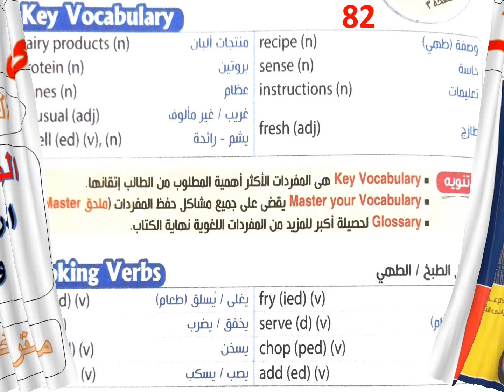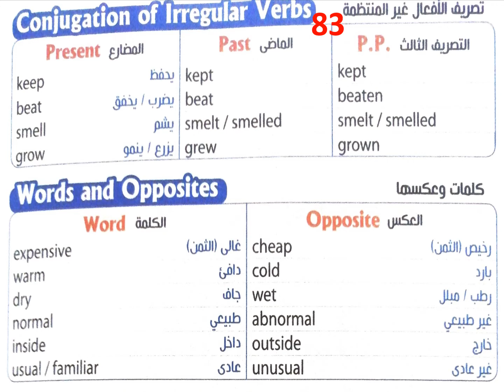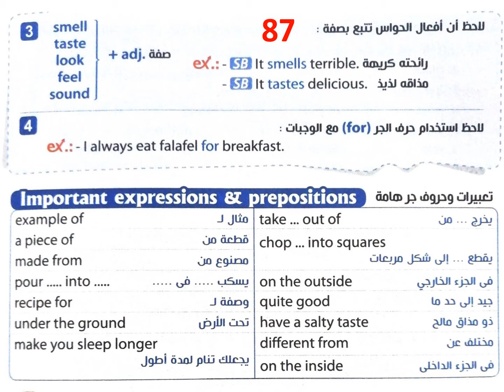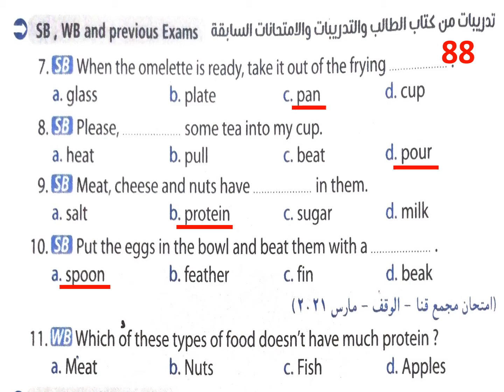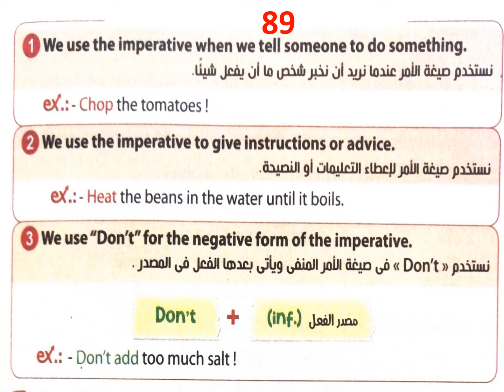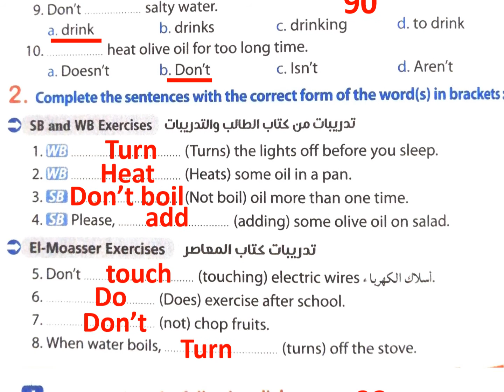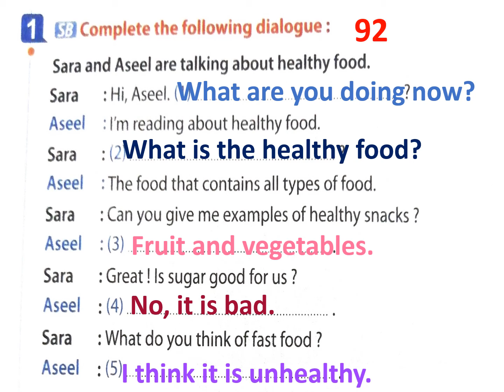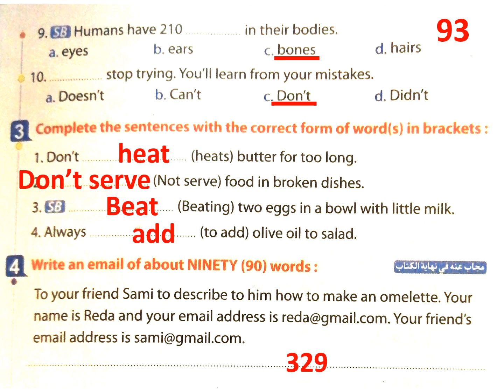شرح حل كتاب المعاصر تانيةاعدادي انجليزي ترم تان2022 الوحدة الثامنة You are what you eat الدرس 3&4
شرح الكلمات والملاحظات الهامة على الدرس 00:00
حل تمارين الدرس  06:19
حل تدريبات unit (8)  تانية اعدادى كتاب المعاصر | الترم الثاني 2022 |  الوحدة التامنة  you are what you eat
حل تدريبات  الوحدة الثامنة you are what you eat   كتاب المعاصر للصف الثاني الاعدادي الوحدة السابعة you are what you eat الترم الثاني المنهج الجديد 2022  بطريقة شيقة وسهلة وممتعة ومبسطة لمنهج الصف الثاني الاعدادي انجليزي الترم الثاني 2022 منهج جديد
حل تمارين الكتاب الوحدة السابعة you are what you eat كل أسئلة unit 8 التمارين بالكامل lesson 1-2
حل تدريبات المعاصر تانية اعدادي 2022 وتمارين الوحدة التامنه you are what you eat الترم الثاني المنهج الجديد بأسلوب جديد وشيق
شرح منهج اللغة الإنجليزية (الجديد) تالتة New Hello ! 2022
حل كتاب المعاصر انجليزي للصف الثاني الاعدادي 2022 , تانية اعدادي انجليزي التعليمية , تانية اعدادي,ِ الوحدة التامنه you are what you eat  ,الصف الثاني الاعدادي لغه انجليزيه الترم الثاني 2022,حل كتاب المعاصر انجلش المنهج الجديد,
شرح  الوحدة التامنه you are what you eat منهج الصف الثاني الاعدادي الجديد ٢٠٢٢
انجليزي الصف الثاني الاعدادي ترم تانى الوحدة التامنة  lesson 1-2
الصف الثاني الاعدادي انجليزي الترم الثاني unit 8
حل تدريبات المعاصرانجليزي الصف الثاني الاعدادي  الوحدة الثامنة  الدرس الاول والثاني
حل المعاصر انجليزي للصف الثاني الاعدادي الترم الثاني
الصف الثاني الاعدادي لغة انجليزية 2020
الصف الثاني الاعدادي unit 8
تانيه اعدادي انجليزي الترم الثاني 2022
انجليزي تانية اعدادي كتاب المعاصر
تانيه اعدادي انجليزي 2022 الترم الثاني
انجليزي تانية اعدادي ترم تانى اول وحدة
انجليزي الصف الثاني الاعدادي
انجليزي تانية اعدادي2022
انجليزي تانية اعدادي ترم تانى كتاب المعاصر
إجابات المعاصر 2022 تانية اعدادى ترم ثان
الصف الثانى الاعدادي لغة انجليزية 2022
الصف الثانى الاعدادي انجليزي شرح  الوحدة التامنه
الصف الثاني الاعدادي انجليزي الترم الثاني 2022 بشكل جديد
انجليزي الصف الثاني الاعدادي ترم تانى الوحدة التامنه   شرح وحل
الصف الثاني الاعدادي انجليزي الترم الثاني 2022 شرح 8 unit
prep 2
تانيه اعدادي انجليزي Gr2
شرح انجليزي للصف الثاني الاعدادي الترم الثاني
حل تدريبات  الوحدة الثامنه كتاب ( المعاصر )
انجليزي تانيه اعدادي2022  مادة اللغة الانجليزية
حل كتاب المعاصر انجليزي الصف الثاني الاعدادي 2022
حل كتاب المعاصر انجليزي 2022 بأسلوب جديد
اجابة المعاصر انجليزي 2022 النموذجية
حل كتاب المعاصر لغه انجليزيه 2022 قناة
انجليزي الصف الثاني الاعدادي ٢٠٢٢ المنهج الجديد بشكل جميل
حل المعاصر انجليزي تانية اعدادي المنهج الجديد ترم تانى ٢٠٢٢
شرح وحل كتاب المعاصر للصف الثاني الاعدادي2022  الوحدة التامنه بالكامل
حل كتاب المعاصر  الوحدة الثامنه بالكامل ٢٠٢٢
الاجابات النموذجيه كتاب المعاصر unit 8
حل  الوحدة التامنه
prep 2
unit 8
2022
حل كتاب المعاصر ترم تانى  الوحدة الثامنه كاملة
المنهج الجديد انجليزي تانية اعدادي الجديد 2022
انجليزي تانيه اعدادي ترم تانى,انجليزي الصف الثاني الاعدادي
انجليزي الصف الثاني الاعدادي ترم تانى 2022
تانيه اعدادى انجليزى,
شرح وحل كتاب الوزارة الثاني الاعدادى المنهج الجديد 2022  الوحدة الثامنه
شرح انجليزى, تانية اعدادى ,حل تدريبات كتاب الطالب,حل تدريبات كتاب المعاصر انجليزى ومراجعة عامة على unit 8  وحل كل أسئلة المعاصر
الصف الثاني الاعدادي انجليزي الترم الثاني حل أسئلة  الوحدة الثامنة
حل كتاب المعاصر الوحدة التامنه you are what you eat تانية اعدادي
اجابات كتاب المعاصرالنموذجية للصف الثاني الاعدادي2022
وحل تدريبات كتاب المعاصر انجليزي تانيه اعدادي بشكل صحيح المنهج الجديد ٢٠٢٢
حل أسئلة كتاب المعاصر لغة إنجليزية
حل وتصحيح تمارين كتاب المعاصر
المعاصر 2022
حل كتاب المعاصر ترم تانى الوحدة السابعة  2022
حل  الوحدة السابعة تانية اعدادي المنهج الجديد2022
الصف الثاني الاعدادي الترم الثاني انجليزي ٢٠٢٢
تانيه اعدادي انجليزي,المنهج الجديد, تانية اعدادي 2022 ,حل تدريبات المعاصر, الوحدة التامنة ,الصف الثاني الاعدادي,ترم تاني
انجليزي الصف الثاني الاعدادي,الصف الثاني الاعدادي,انجليزي تانية اعدادي,منهج الصف الثاني الاعدادي لغه انجليزيه سنه 2022,الصف الثاني الاعدادي لغه انجليزيه الترم الثاني الوحدة التامنة ,اجابات المعاصر تانية اعدادي,المنهج الجديد انجليزى للصف الثاني الاعدادى
اجابة المعاصر انجليزي 2022 ترم تانى
حل كتاب المعاصر لغه انجليزيه 2022
انجليزي الصف الثاني الاعدادي ترم ثانى
شرح انجليزي للصف الثاني الاعدادي الوحدة الثامنة  you are what you eat